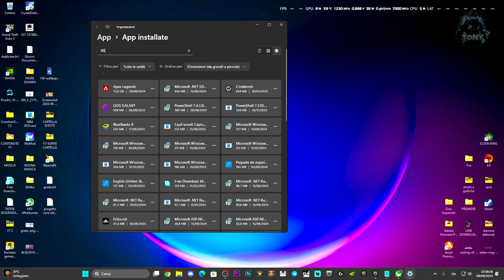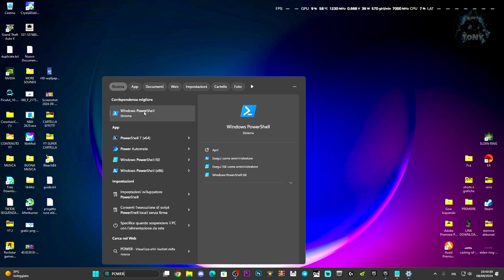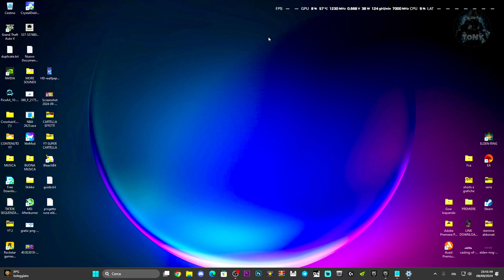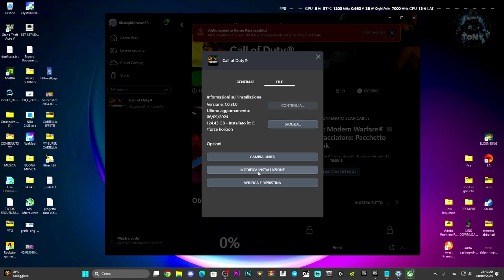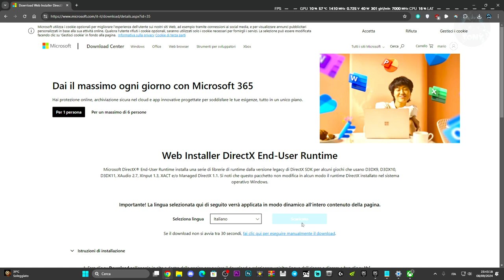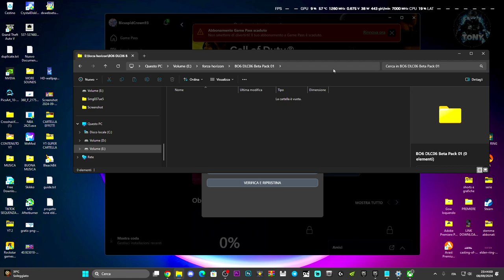ERRORE INSTALLAZIONE DELLA BETA DI COD BLACK OPS 6 SU XBOX GAME PASS | COME RISOLVERE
start ms-windows-store://pdp/?productid=9MWPM2CQNLHN

come risolvere i problemi sui giochi,call of duty call of duty black ops 6 the game has crashed (0x0),bo6,xbox app,xbox game pass,microsoft store,windows 11,windows 10,game pass,call of duty crasha sempre allavvio,cod mi crasha allavvio,cod non funziona,codice (0x0)/(0x1)/(0x9)/(0x3),the game has crashed mw3 xbox,the game has crashed error code 0x1 mw3 fix,ok,cod non si avvia,call of duty non funziona,errore installazione cod black ops 6 beta,errore beta cod

MIO REFCODE:563685ph1

PC:
MOBO: B450 GAMING PLUS
CPU: R5 3600
GPU: 1660 SUPER
RAM: 16 GB
CASE: 4000D AIRFLOW CASE CORSAIR

VIDEO TUTORIAL
               GAMES---TECH---MICROSOFT